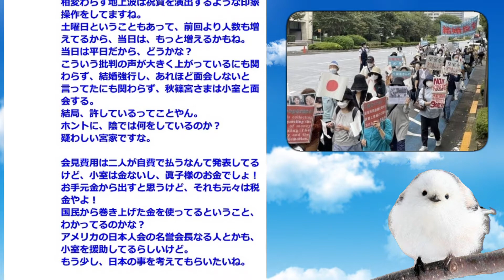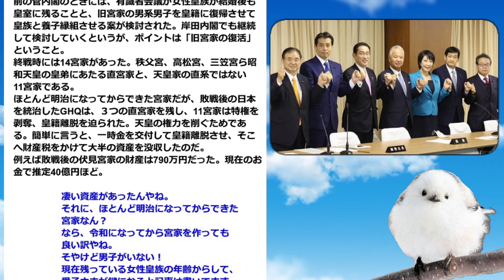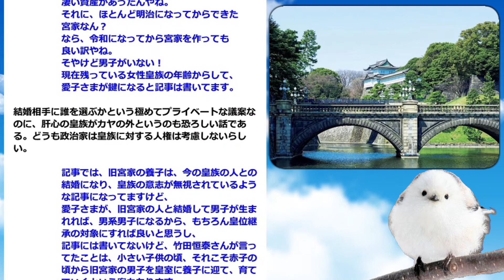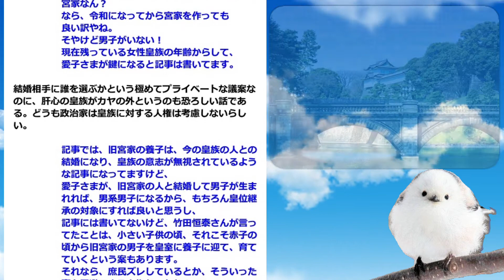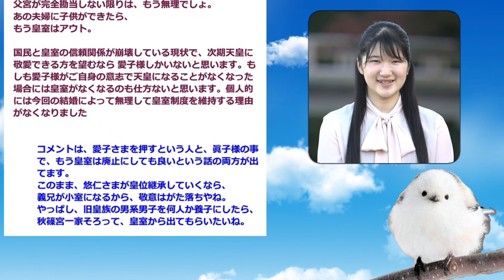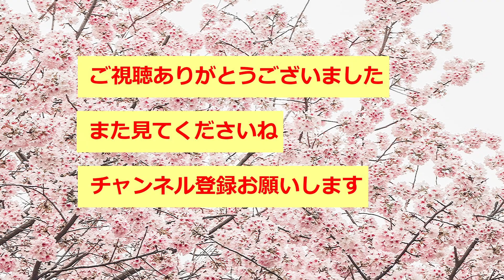M子さま、強行結婚に、皇室廃止の声が多くなった。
韓国でも特集が組まれ、反対デモも起きているにもかかわらず、M子様は、結婚を強行する。
ネットのコメントには、皇室廃止の声も多くなってきた。